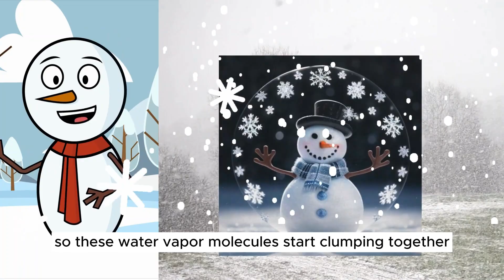Dive into Snowflake Science: A Mind-Blowing Adventure for Curious Kids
🌨️❄️ Embark on a mesmerizing journey with "Dive into Snowflake Science: A Mind-Blowing Adventure for Curious Kids"! 🧠✨ Join us as we unravel the secrets behind the delicate beauty of snowflakes, exploring the captivating world of science in a way that sparks curiosity in young minds. ❄️🔍

In this enchanting adventure, kids will discover the fascinating science behind snowflakes – from their unique crystalline structures to the atmospheric conditions that create these winter wonders. 🌬️❄️

🚀 Brace yourselves for a captivating exploration that blends education with fun! Let's dive deep into the magic of snowflake science together. Don't forget to use snowflake science kids to share your thoughts and experiences on this snowy expedition! ❄️🔬✨